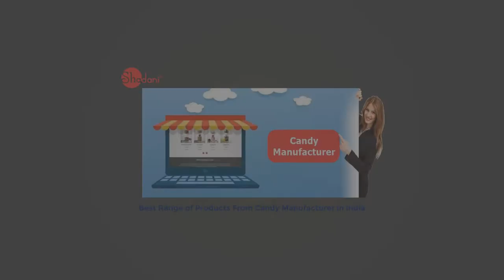Shadani - Best Range of Products From Candy Manufacturer in India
A standard online candy store in India, Shadani manufactures the best candies in the entire country.  This one of the main suppliers of candies to the open markets of India manufactures flavored paan candy, lemon candy, orange candies, Mix-fruit candy, Imli Candy, Chatpati Candy, Mango Candy and fruit flavored candy.

OUR PRODOCTS

Visit Us:

Address :
Millennium Business Center, Suite No.6, LG Floor,
34, Corner Market, Malviya Nagar, New Delhi - 110017 India

Phone :
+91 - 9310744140